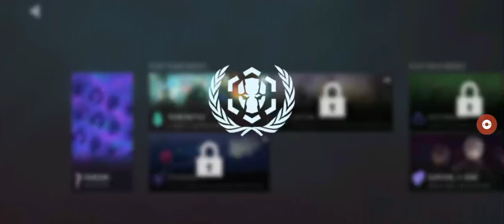shooting enemies| shooter's of arm's